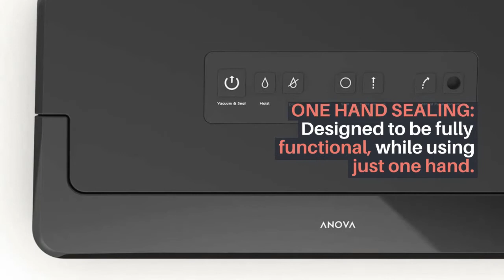Anova Culinary Precision Vacuum Sealer Pro REVIEW 2021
Anova Culinary Precision Vacuum Sealer Pro, Includes 1 Bag Roll, For Sous Vide and Food Storage, black, medium

BestCheap is a participant in the Amazon Services LLC Associates Program, an affiliate advertising program designed to provide a means for sites to earn advertising fees by advertising and linking to Amazon.com. As an Amazon Associate I earn from qualifying purchases.